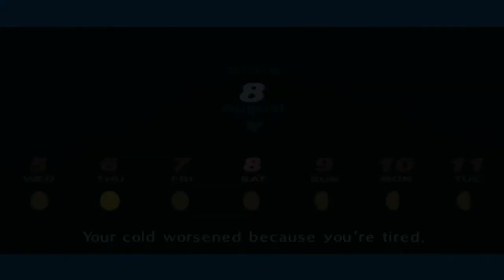Persona 3 Portable - 82 [8/7 - 8/9] Hermit 8, Death 5, Devil 6, Sun Flag 2, Koromaru joins, Star 1